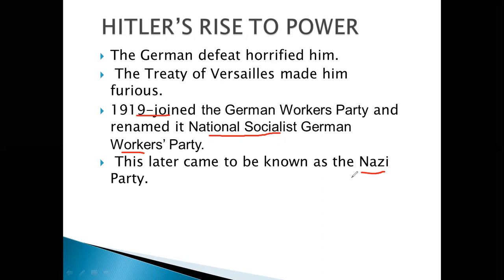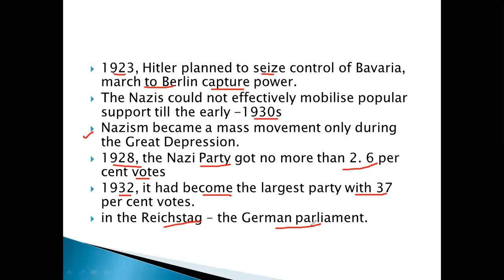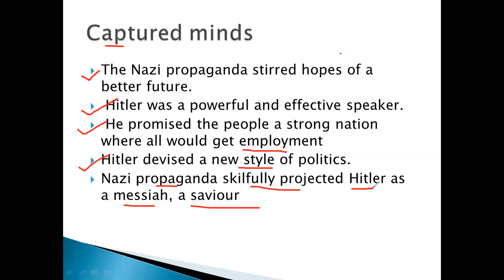2 Hitler's Rise to Power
CBSE Class 9th history Chapter -3